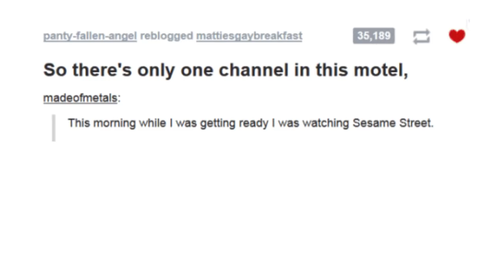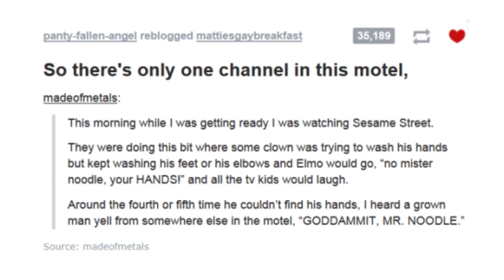One Channel Motel [It Came From Tumblr Short]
I ruined Elmo for myself now, why